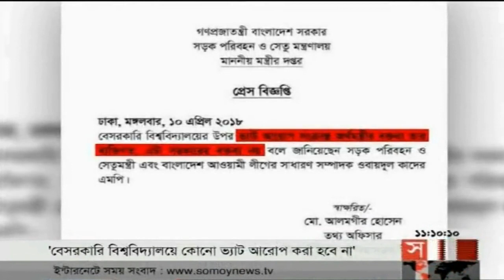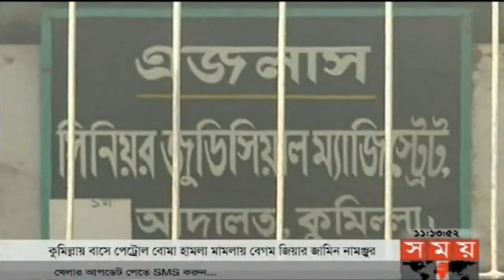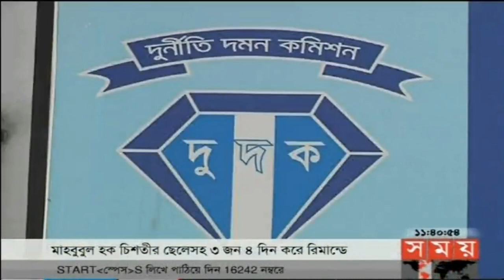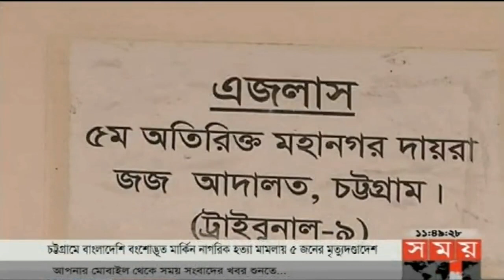সময় সংবাদ | রাত ১১টা | ১০ এপ্রিল ২০১৮ | Somoy tv News Today | Latest Bangladesh News